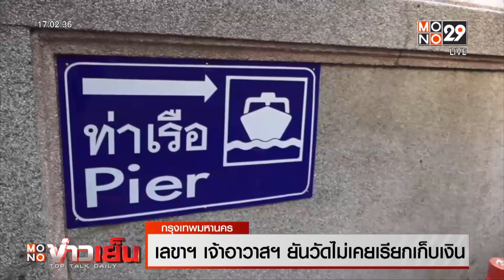เรือเมล์โวย! วัดปากน้ำฯปิดท่าเรือ รับ-ส่ง นทท.เอง | MONO ข่าวเย็น | 7 ธ.ค. 66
คลิปของกลุ่มคนขับเรือเมล์ที่เมื่อวานนี้ได้ขับเรือไปจอดเทียบท่าน้ำวัดปากน้ำภาษีเจริญ เพื่อประท้วงกรณีที่ทางวัดได้ปิดท่าน้ำไม่ให้จอดรับส่งนักท่องเที่ยว จนทำให้ขาดรายได้ พร้อมอ้างว่า ทางวัดมีการซื้อเรือมารับส่ง และเก็บค่าโดยสารจากนักท่องเที่ยวเองด้วย ทีมข่าวโมโน 29 ได้พูดคุย กับคุณนุช ตัวแทนกลุ่มคนขับเรือเมล์ เล่าว่า การประท้วงที่เกิดขึ้น ไม่ได้เกิดการแก้ไขและไม่มีใครมาพูดคุยเจรจา  ส่วนท่าน้ำดังกล่าวปกติจะเปิดตลอด แต่หลังจากทางวัดไปซื้อเรือมารับนักท่องเที่ยวเอง ก็ได้ปิดท่าเรื่องแห่งนี้  โดยก่อนนี้ก็เคยมีการพูดคุยกับทางวัด โดยทางวัดจะเรียกเก็บค่าหัวคิว ซึ่งทางเรือเมล์เองก็ยินดีจะจ่าย โดยมีการต่อรองราคากัน แต่ทางวัดไม่พอใจ จนเกิดการปิดท่าน้ำแห่งนี้ขึ้น